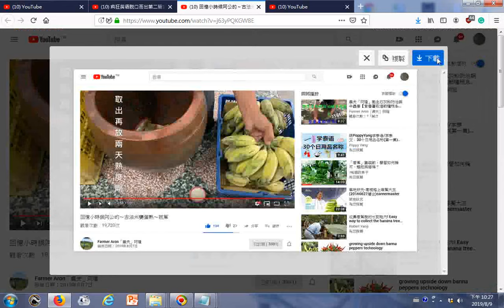瀏覽 取出再放兩天 左邊自然熟右邊是催熟的 點香薰熟加蓋一天半最初隔夜後要加蓋布於芭蕉上 回憶小時候阿公的～古法米甕催熟～芭蕉